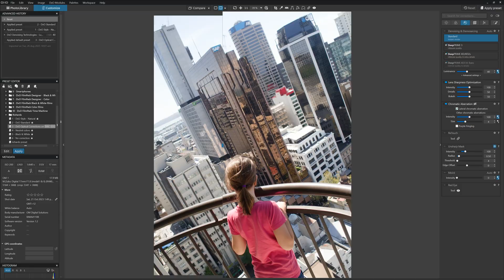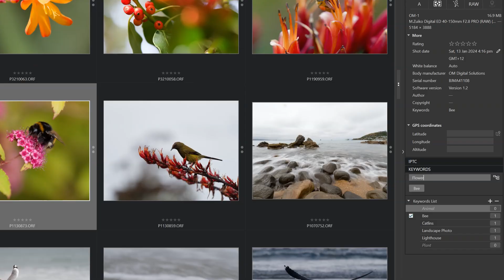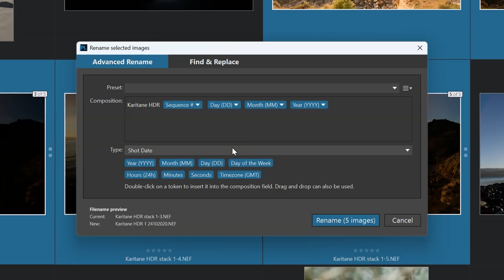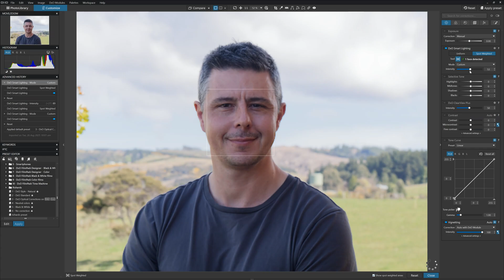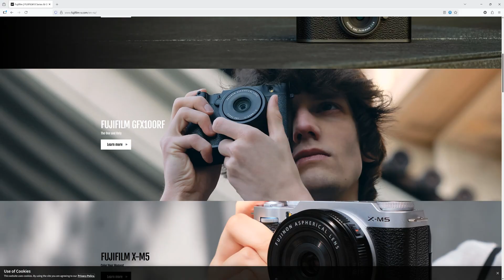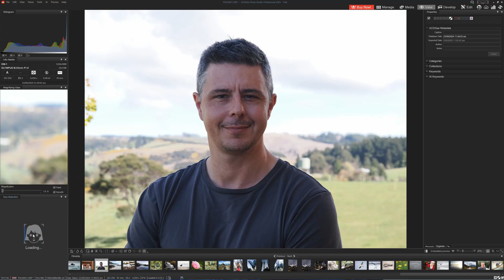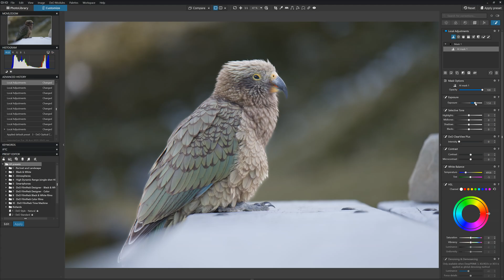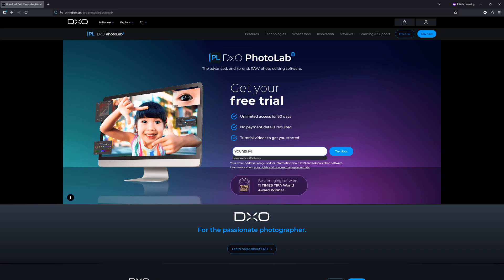DxO Photolab 9 Review - EXCELLENT! Photo Editing, UNDER-POWERED! Photo Management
DxO Photolab 9 combines basic photo management with advanced photo editing.  Regarding photo management, you can use Photolab to rate your photos and group your images into albums.  You can also tag your pictures with any number of custom keywords.

Photolab leverages your photo library's existing file structure; thus, no import takes place, and you'll find your images where you left them.  You can also browse your library using Photolab's effective search feature, exploiting attributes such as rating and keywords, as well as photo metadata properties such as date taken, camera model, and exposure settings.

While DxO Photolab's photo management is comparably basic, its photo editing is anything but.  Whenever you open a new photo, Photolab will download an Optics Module that profiles the specific characteristics of the camera and lens combination you used to take the shot.  This insight enables DxO Photolab to make highly bespoke corrections and enhancements to your image, resulting in a superior image quality before you've even made your first edit.

When it comes to photo editing, Photolab's responsive and highly customizable interface is packed with the kind of manual adjustments that experienced users crave.  Yet, newcomers and experts in the rush can always fall back on Photolab's selection of presets and labour-saving features such as the excellent DxO Smartlighting and ClearView Plus.  Then there's DxO's DeepPRIME noise reduction, one of the best photo denoisers I've tested.  Once you've finished your edit, you can export your image as a TIFF, JPEG, or DNG or even send your image directly to Lightroom or Flickr.

DxO Photolab 9's most significant new feature is AI masking, enabling you to quickly mask, isolate, and adjust photographic elements such as your photo's sky, subject, or background whilst leaving the rest of your image intact.  Photolab 9 also inherits DxO PureRaw 5's DeepPRIME 3 and XD3 X-Trans AI Denoising models - ideal for processing photos taken with Fujifilm's range of X cameras.

In the Photolibrary, you can also stack multiple images together and present them as one, which helps contain large bursts of a single moment or an HDR or Focus Stack. There's also a new batch renaming tool, enabling you to rename groups of images using metadata properties such as shot date, camera model, focal length, and many more.  After which, you can save your new naming convention as a preset and use it again later

Thanks to its bespoke Optics Modules, DxO PhotoLab can overcome the deficiencies of your specific camera and lens pairing and apply highly optimized corrections and enhancements. The result is optimal image quality by default, and you may be satisfied with your edit before applying a single adjustment. And, speaking of image quality, DeepPRIME is as good as photo noise reduction gets.

Regarding photo management, DxO PhotoLab is functional but undernourished. For instance, many applications now feature advanced photo management tools, such as AI-powered keyword tagging, cloud integration, face recognition, and smartphone connectivity. If you need these features, you could always supplement DxO Photolab with a photo management application such as ACDSee Home, ON1 Photo Keyword AI, or Mylio Photos.  But in reality, you might prefer an all-in-one alternative such as Lightroom, ON1 Photo Raw, or ACDSee Professional.

Yet, despite its formidable competition, DxO PhotoLab succeeds in standing out for its DeepPRIME noise reduction and its Optics Module-powered image enhancements and corrections. Moreover, thanks to its concise, highly responsive, and customizable interface, DxO PhotoLab is excellent to use. Thus, if you prioritize image quality and user experience above all else, DxO PhotoLab is well worth trying.

00:00 - Start
00:06 - What is DxO Photolab 9
00:44 - How much does DxO Photolab cost
00:57 - What does DxO Photolab do
02:48 - Whats new in DxO Photolab 9
02:51 - AI Masking
03:06 - DeepPrime 3 and X-Trans
03:18 - Image Stacking
03:28 - Batch Renaming Tool
03:44 - Improved compatability with Apple Devices
03:56 - Should you upgrade to Photolab 9
04:21 - Is DxO Photolab any Good
06:31 - Alternatives to DxO Photolab 9
06:35 - DxO Photolab vs Lightroom
07:37 - DxO Photolab vs ACDSee Professional
08:09 - DxO Photolab vs ON1 Photo Raw
08:53 - Is DxO Photolab worth it